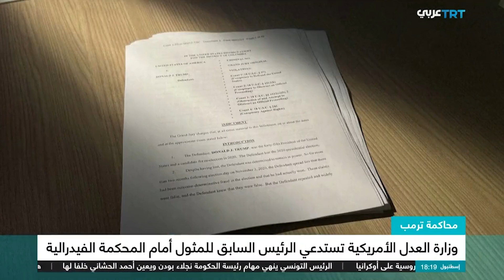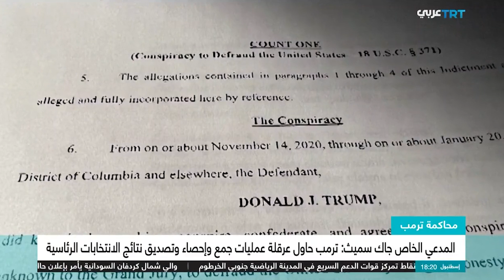ترمب يواجه 4 اتهامات بينها محاولة تغيير نتيجة الانتخابات الرئاسية لعام 2020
وجّهت هيئة محلفين أمريكية لائحة اتهام إلى الرئيس السابق دونالد ترامب تتضمن 4 تهم جديدة، أبرزها "محاولة تغيير نتيجة الانتخابات الرئاسية 2020".